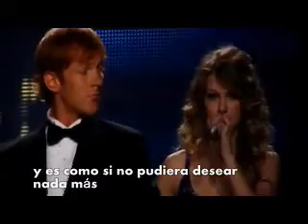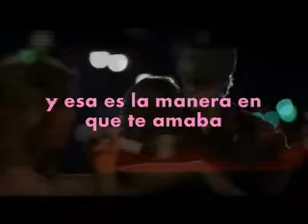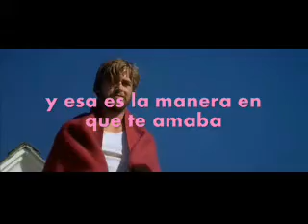TAYLOR SWIFT - THE WAY I LOVED YOU (FMV) (SUB ESPAÑOL) (The Notebook)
Song: The way i loved you
Artist: Taylor Swift
Album: Fearless
Movie: The notebook (El diario de Noah)